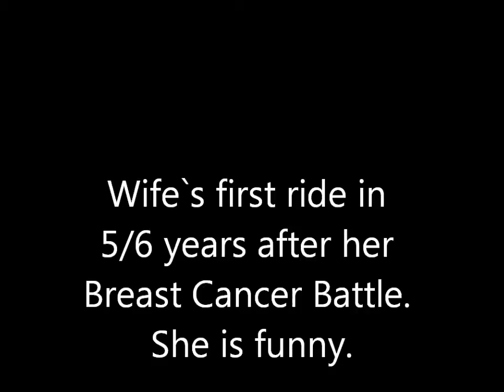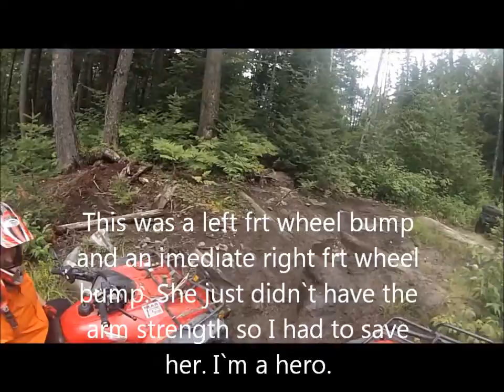Wife`s first ride after Breast Cancer Battle. She was so nervous it was funny.